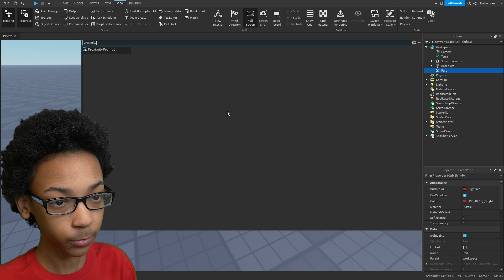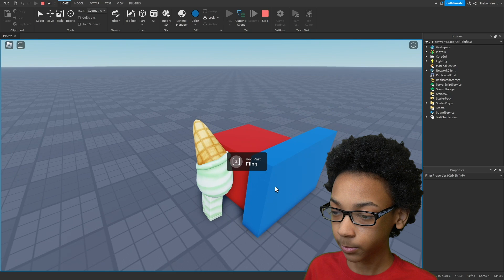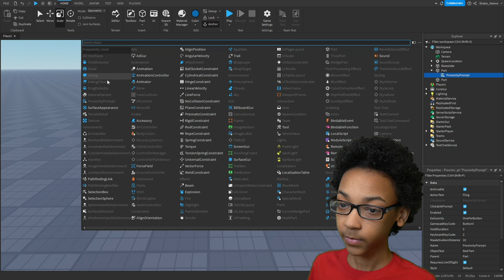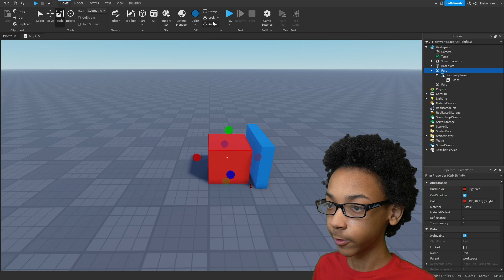How to make Prompts in Roblox (2024) *WORKING*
In this video I show you how to make/use Proximity Prompts in Roblox!